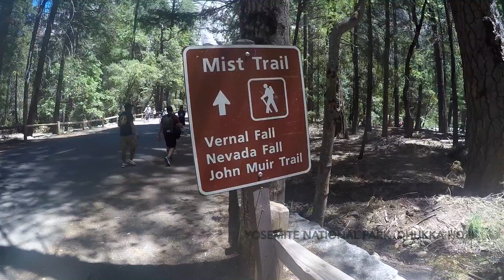YOSEMITE MOVIE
This video is about YOSEMITE MOVIE. Three of us went there. IT was a hell of a hike.
Memories don't fade away.
Thank you HIRA dost.